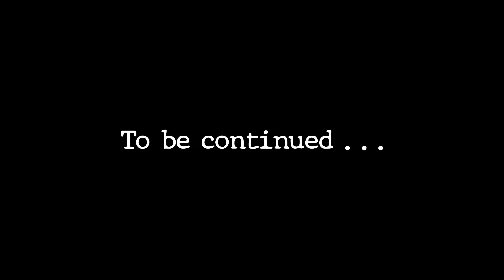Vampyr #18 Cover Exposed [Let's play]